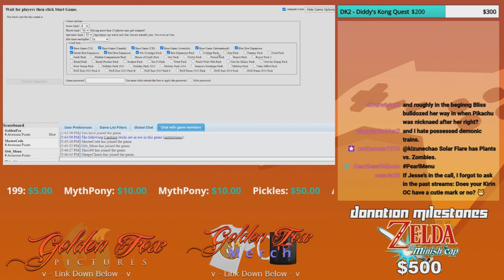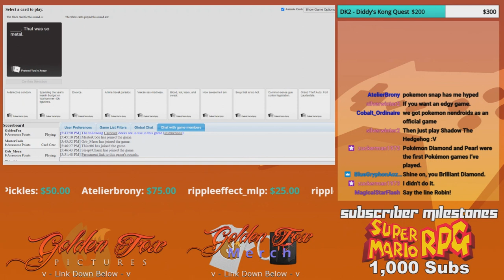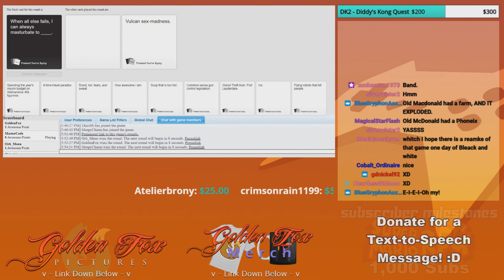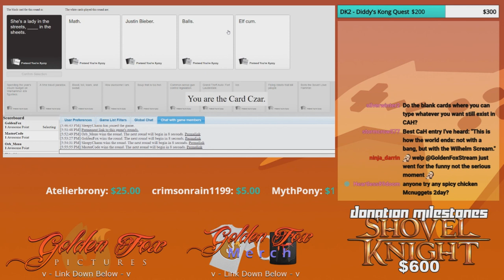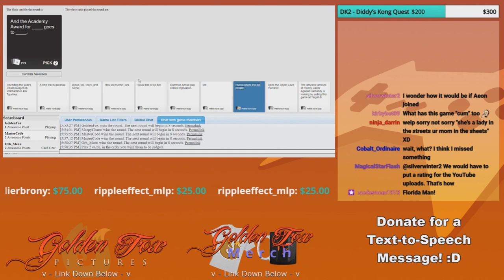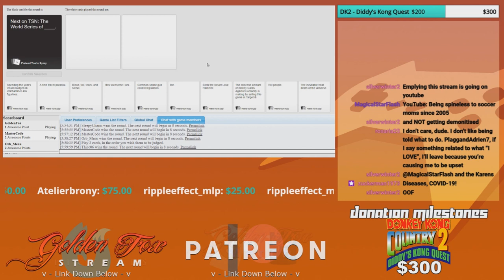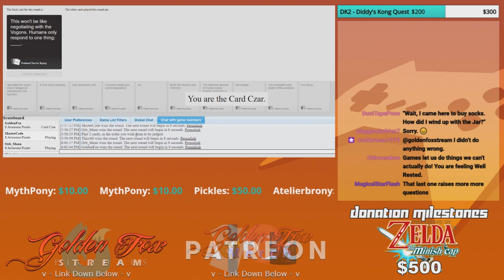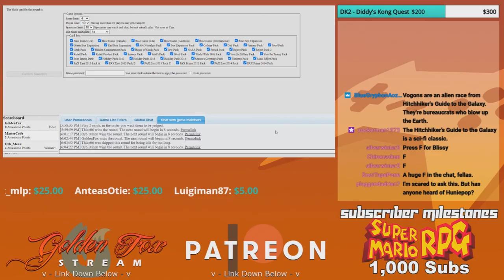We're all going to Hell... - GoldenFox Plays Cards Against Humanity Round 1